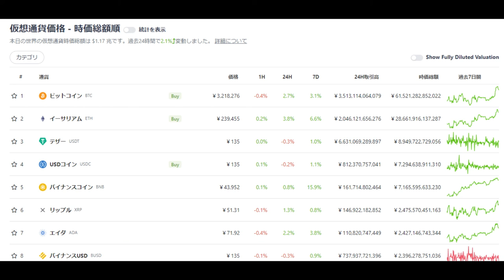【仮想通貨】暗号通貨の未来（8月号）グローバル経済の崩壊